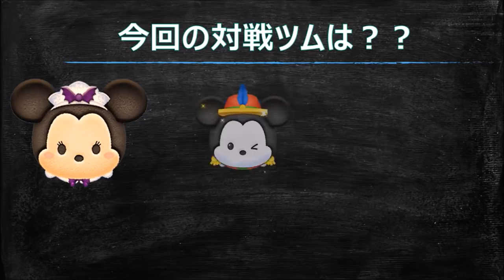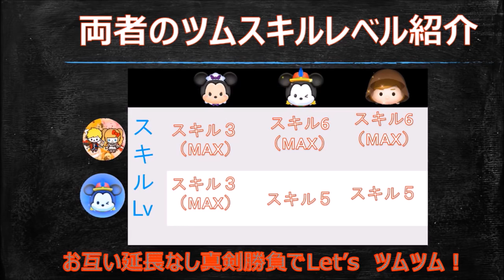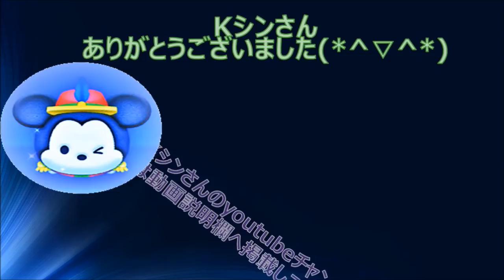【ツムツム コラボ対決】ツムツムYoutuberとコラボ対決3本勝負！勝つのはどっちだ？？ TaKa VS Kシンさん！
ツムツムコラボ対決動画！！

おはこんばんちわ～！TaKaです！

今回の動画は、他ツムツムYoutuberさんとの
コラボ対決動画です！

今回の対戦相手は　「Kシンさん」です！

※KシンさんのYoutubeチャンネルはこちら※

今回は、ツムツム3本勝負という事で使用ツムの紹介

①バットハットミニー
ノーアイテムコイン稼ぎ対決！

②コンサートミッキー
フルアイテムスコアタ対決！

③ジェダイルーク
北斗真剣斬り（13回斬り）フルアイテム
スコアタ対決！

以上のツムを使用し対決しました！

果たしてこの勝負を制する者はどっちだ？

【ツムツム 解説動画】